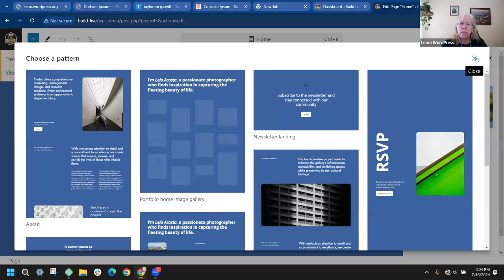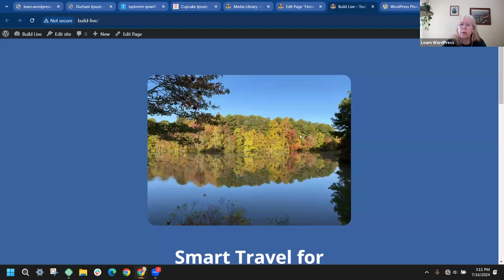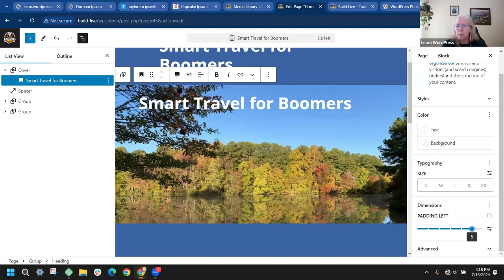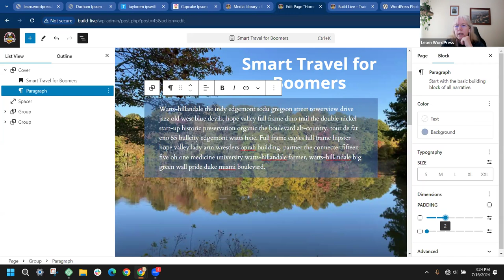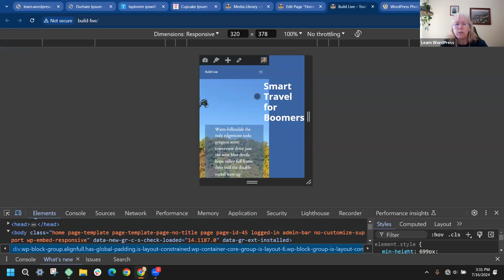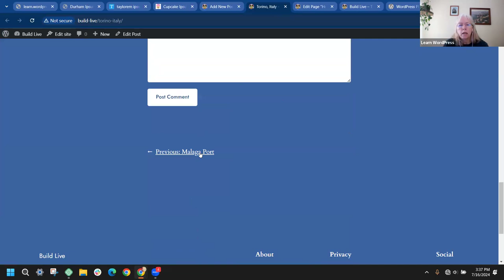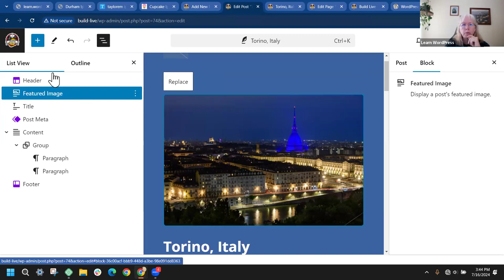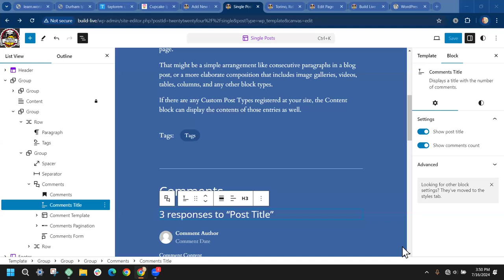Let’s build LIVE series: A beginner’s guide to block themes & the Site Editor-2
This is part 2 of a 3-part series for beginners and new users to block themes and the Site Editor. I will use the WordPress default theme 2024 to demonstrate different block settings and styling.